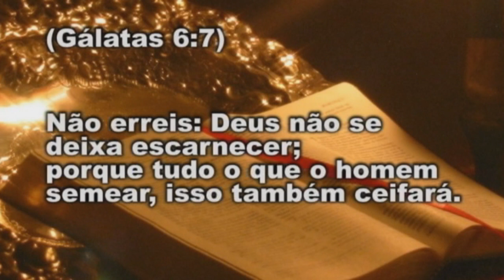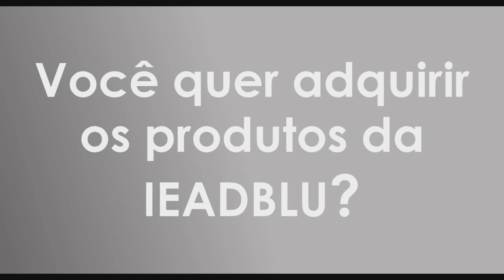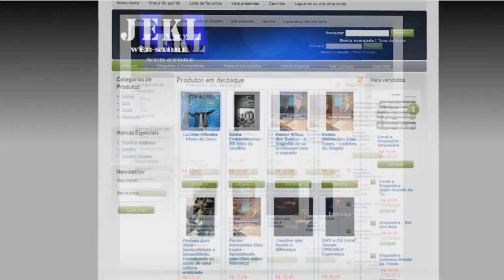Pastor Roberto dos Santos - A lei da semeadura